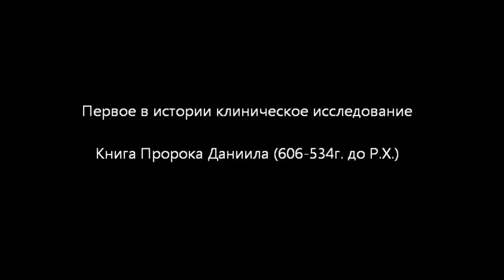The First Clinical Trial Ever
The Book of Daniel outlines how King Nebuchadnezzar II ordered the children of royal blood to eat only meat and wine for three years. Daniel requested that he and three other children be allowed to eat only bread and water.